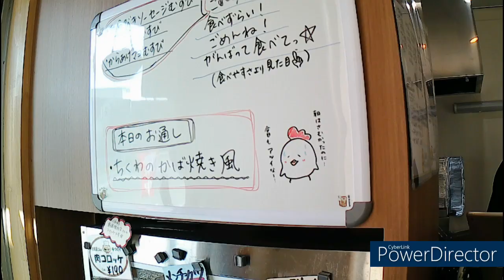【大仙市】居酒屋厨房みっつん家に行ってみました♪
たまたま見た大仙市のweb記事美味しそうな総菜が購入できるみたいなので訪問してみました
居酒屋厨房みっつん家